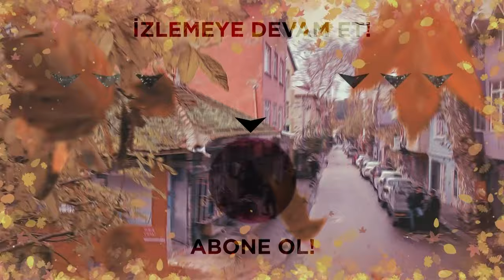Kardeşlerim 118. Bölüm 3.Fragman | ''Minibüsün frenlerini de ben kestim!''@atvturkiye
Kardeşlerim 117.Bölüm Özeti:
 “Cennette bir melek eksik olmalı; çünkü sen, benimle buradasın…”
İzlediği video karşısında kanı donan Asiye, Ayaz’la birlikte, akıl almaz bir durumun içine çekilir. Gökhan, kendisiyle ilgili gerçekleri gün yüzüne çıkaran Ayla’ya karşı beklenmedik bir hamle yaparken; Eren ailesi, bir sevdiğini daha kaybetme korkusuyla yüzleşir. Nebahat’in Akif’le birlikte yapmak istediği plan, Süreyya’nın onları kıskanmasına neden olur. Tüm çocuklar, Emel’in doğum gününde, ona sürpriz yapmak için birlik olurlar. Asiye’nin başına gelen talihsiz durumun hesabını sormak isteyen Ömer’e, Ayaz yardımcı olurken, Ömer belki de hayatının en zor vedasını yaşar.